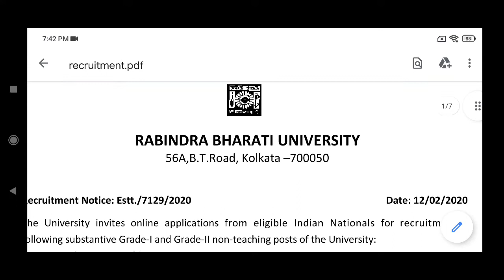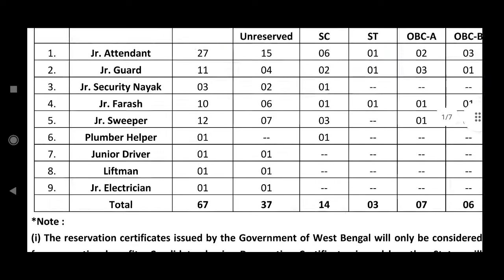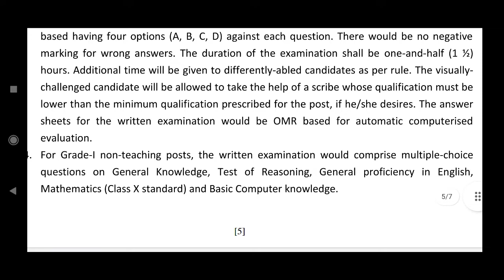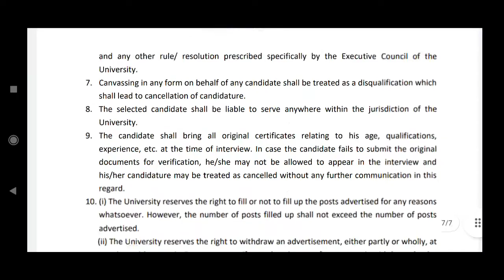RABINDRA BHARATI UNIVERSITY লিখিত পরীক্ষা সিলেবাস/কত নম্বরের পরীক্ষা/ইন্টারভিউ কত নম্বরে বিস্তারিত।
Hi I am Johny guys I take various educational related classes on this channel and keep up with various government and private job updates.